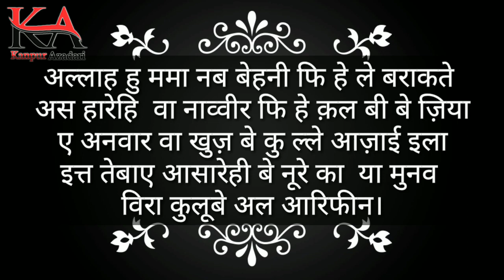18 Day Ramzan Dua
18 Day Ramzan Dua
Tilawat Maulana Shekh Qamber Hussain Qamber Qibla Kanpur

Salamunalekum momeneen-e-kiraam

Hazrat peshe khidmat hai Humara channel  with name KANPUR AZADARI "Quran wa hadees ki roshni me"
 Iss channel ke zariye se humara maqsad hindi script ke saath aap tamam momeneen  tak deen ki sahi maloomat aur deegar amal wa azadari se related tamam tar umoor ko pahuchana hai hum apni zimmedari samjhte hue khuloose dil se iss nek kaam ko bina kisi ajr waa mansha ke anjaam de rahe (behtreen ajar shahzadi-e-qonain fatema zehra s.a ataa kare)
Aap momeneen se ummied aur guzarish hai ke iss channel ko subscribe kare aur ispe upload hone wale tamam deeni content ko like kare aur iss sawabe jariya me shamil ho insha allah jaza -e- kamil shahzadi ki shifat hum sab ko hasil ho
Aap tamam momeneen apni salah wa tassurat bila kisi jhijhak k humse share kare ...
Jazakum rabba kum khairal jaza.
Allah.s.w t hum sab ko sirate mustaqeem pe qayem rakhe.
Al ajal ya imam.atf.

Video Editor  : Mohd Hussain Zaidi